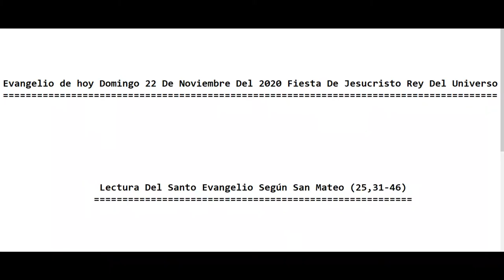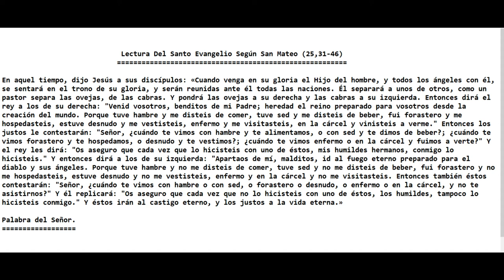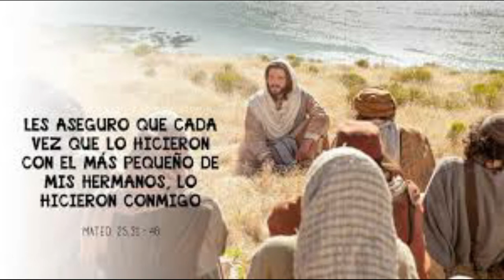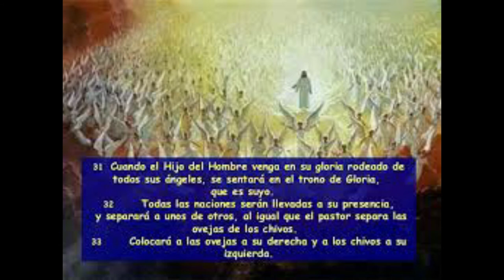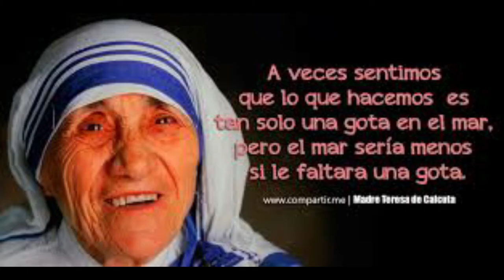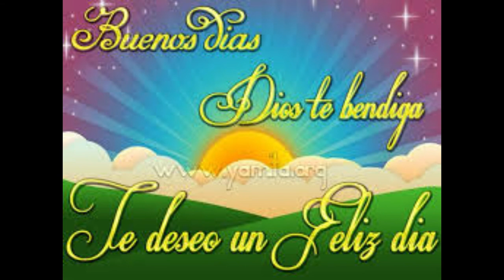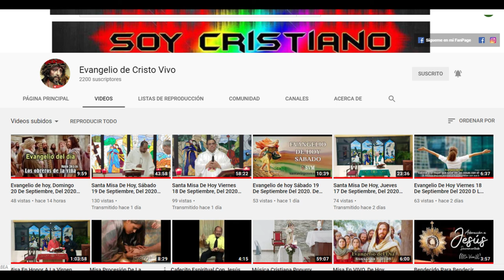Evangelio de hoy Domingo 22 De Noviembre Del 2020 Fiesta De Jesucristo Rey Del Universo (P. Alberto)